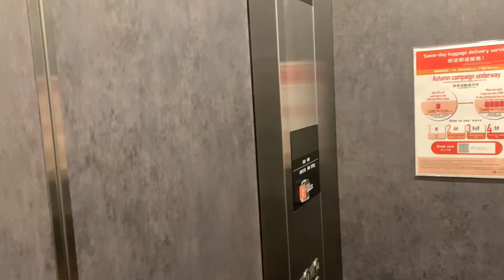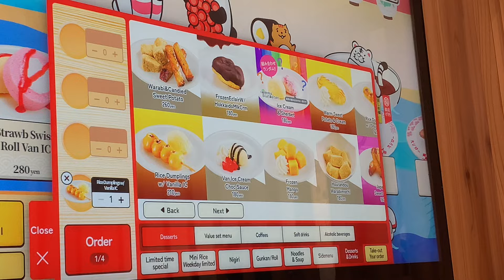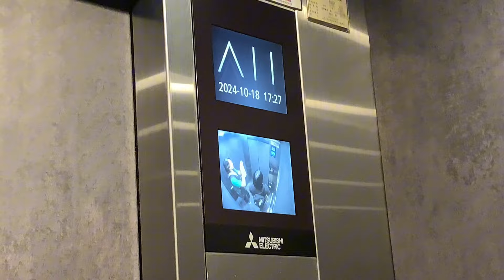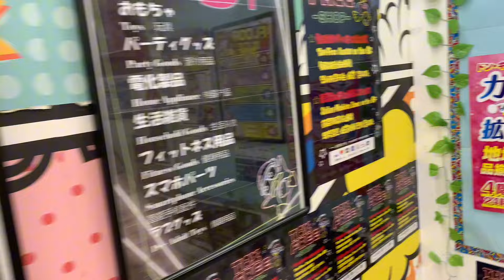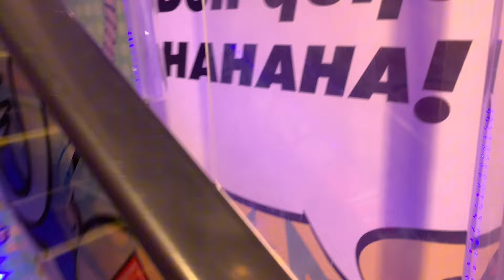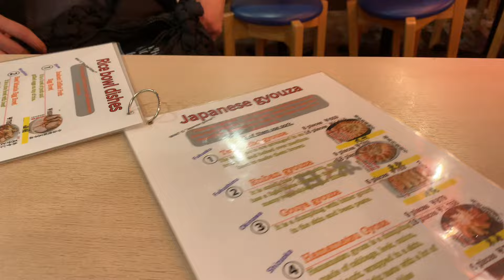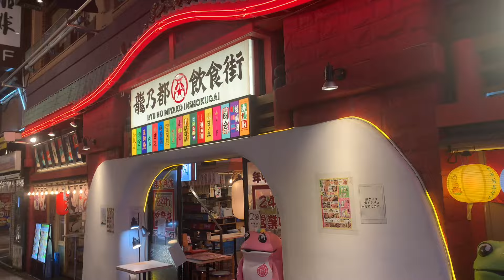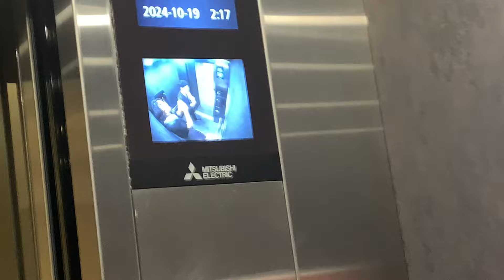JAPAN 2024 - DAY 14 / A PROMISE & DRINKING / w Eric, James, Corey & Daniel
Japan 2024, I DID IT ANTON, I FILMED IN THE QUIJOTE, had a suuuupa fun night with James and Daniel! I’d drink again